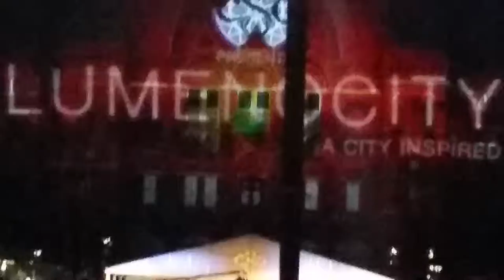LumenoCity Cincinnati Music Hall 2014 Part 5 Grand Finale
LumenoCIty 2014 Cincinnati Music Hall